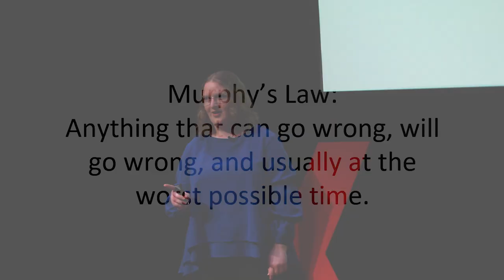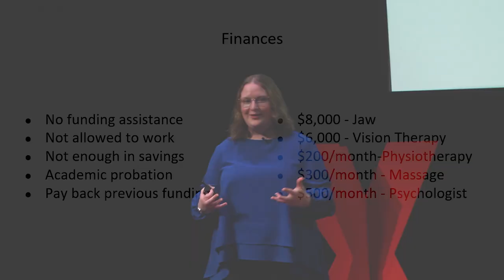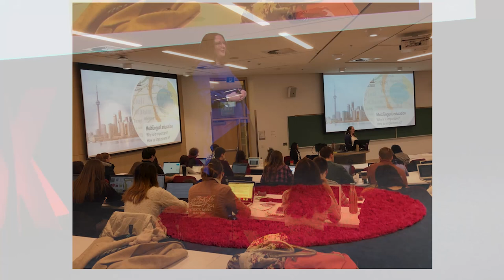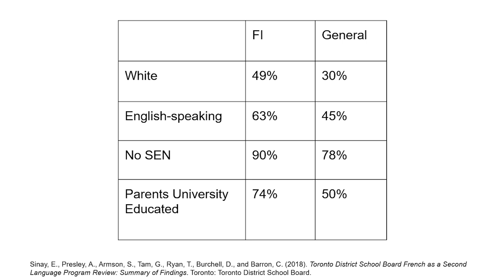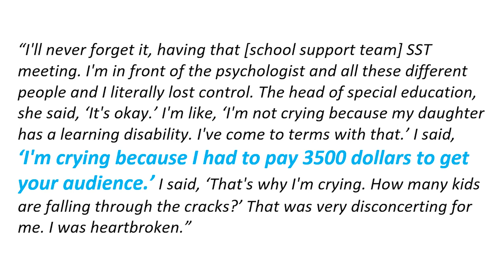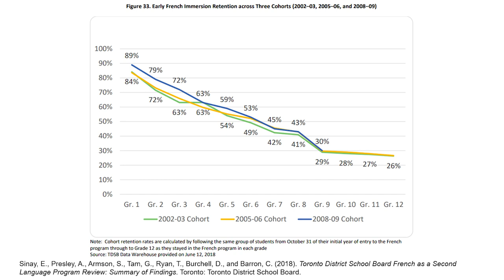Kicked while you’re down: the high cost of disability in school systems | Diana Burchell | TEDxUofT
Students with disability often face systemic barriers when seeking support. The Ontario Human Rights Commission recently highlighted the lack of timely and evidence-based intervention for students with disabilities in their Right to Read report. This scarcity of support and resources often leads to high financial costs for students and their families at the elementary, secondary, undergraduate, and graduate level. In this talk, Diana Burchell shines a spotlight on the high cost of attending school with a disability from her own experience as well as the families she works with in her research. Diana Burchell is a PhD Candidate in her final year of the Developmental Psychology and Education program at the Ontario Institute for Studies in Education (OISE). She is also a certified Intermediate-Senior teacher in French (Immersion, Extended and Core), English and Special Education.  Diana’s research focuses on the accessibility of language immersion programs for exceptional and multilingual students in Canada. She is especially interested in working on an assessment and intervention method which will disentangle deficits due to language disability from language delays due to multilingualism. Her SSHRC-funded dissertation project examines the effect of disability and socioeconomic status on the equitable access to French Immersion programs. As the project coordinator for The International Bilingual Education (IBE) project, Diana’s second project focuses on assessing at-risk learners in French as a Second Language (FSL) programs using dynamic assessment methods. This talk was given at a TEDx event using the TED conference format but independently organized by a local community.